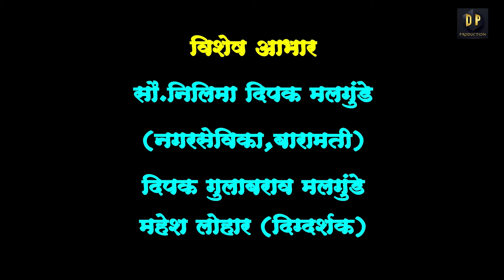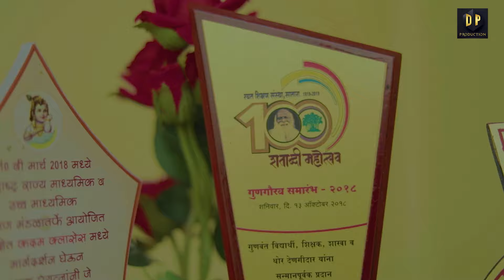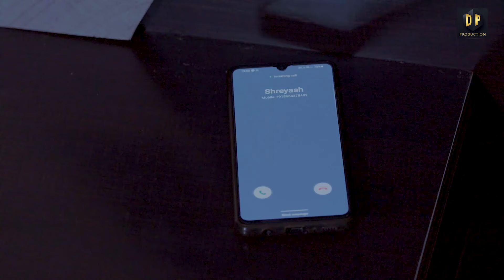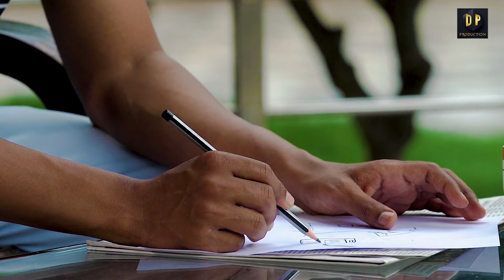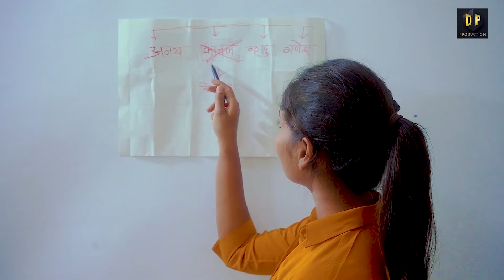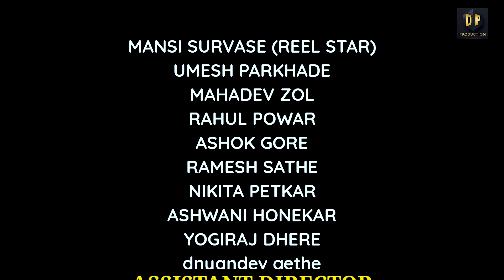'मिमिक्री आर्टिस्ट' मराठी चित्रपट 2022 || 'Mimicri Artist' Marathi movie २०२२ || D.P. Production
D.P. PRODUCTION,
EK LA CHALO PRODUCTION

PRODUCER - Nitin Dhawne Patil
DIRECTOR -   Dayanand Sanjivni Yewatikar
ASS.DIRECTOR - Parshant Jadhavar, Ashvini Gholap

STORY -  Dayanand yewatikar
SCREENPLAY - Tejas
D.O.P - Vishal P.
EDITOR - Harshad Godage
CO-PRODUCER -  Dayanand yewatikar
EX-PRODUCER - Vidya Sawant

ARTIST - Umesh Parkhede, Manasi Survase, Nikita, Ashwini, Ashok, Rahul pawar, Ramesh sathe